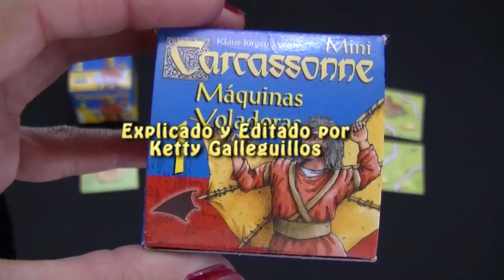Carcassonne Mini 1: Máquinas Voladoras [Juego de Mesa / BoardGame]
Instrucciones en Español